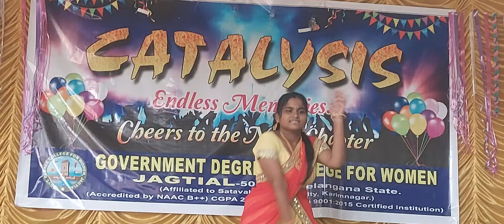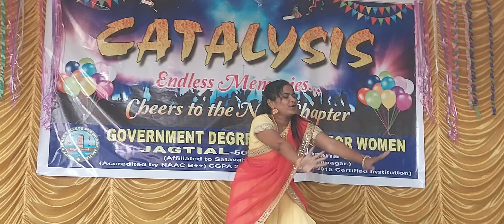GDC W JAGTIAL FARE WELL PARTY -CATALYSIS ENDLESS MEMORIES- Cheers to the Next Chapter -2024